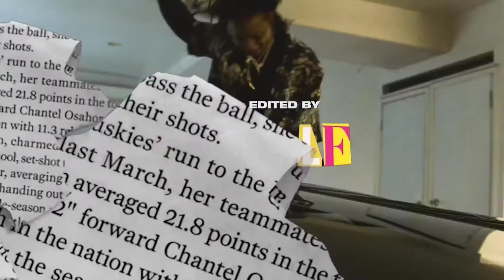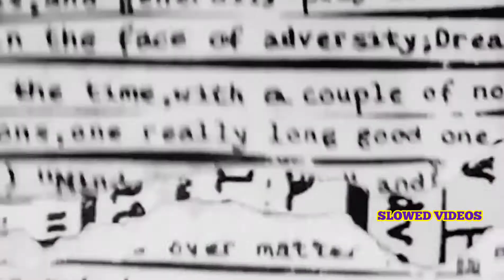Sunny2point0 ft. Trippie Redd - OMG (Official Slowed Video)